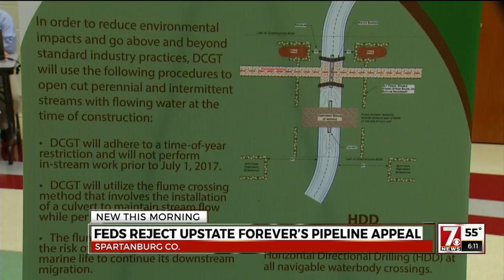Feds reject Upstate Forever's pipeline appeal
Federal authorities rejected an environmental group's appeal of a proposed pipeline that will run through the Upstate.